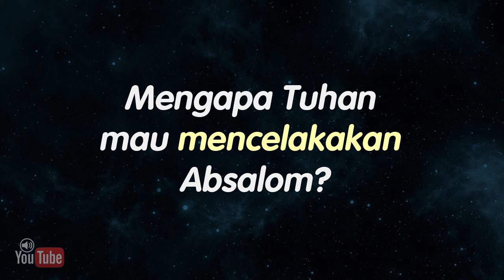Tuhan mencelakakan Absalom? - Tanya Jawaban Alkitab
Tanya:
2 Samuel 17:14 Lalu berkatalah Absalom dan setiap orang Israel: "Nasihat Husai, orang Arki itu, lebih baik dari pada nasihat Ahitofel." Sebab TUHAN telah memutuskan, bahwa nasihat Ahitofel yang baik itu digagalkan, dengan maksud supaya TUHAN mendatangkan celaka kepada Absalom.
Mengapa Tuhan mau mencelakakan Absalom?

Punya pertanyaan tentang Alkitab atau Iman Kristen? Tanyakan saja melalui grup ini. Alkitab Satu Menit siap untuk menjadi teman Anda mempelajari Alkitab.